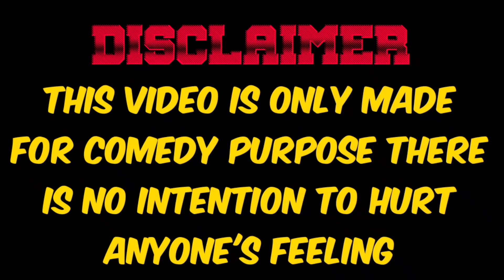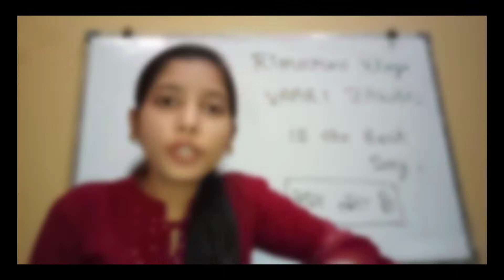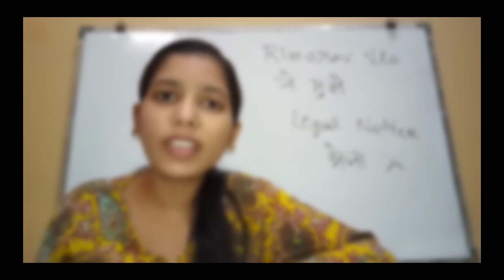Payal Zone Roast 🔥 Part - 3 || She is Backk 😬 || Anushka Jain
Script - Drishti and Anushka
Editing :- Anushka